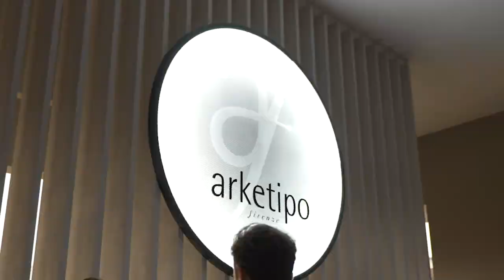Arketipo Firenze - Salone del Mobile.Milano 2022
Molti direbbero che siamo diventati davvero bravi ad aver reso l’interno della tua casa il luogo perfetto dove mangiare, riposare, giocare. Ora è tempo di fare lo stesso, ma all’esterno.

La nuova collezione Punta Ala e Argentario disegnata da Mauro Lipparini ha nel design gli echi di alcune delle più eleganti località di mare Toscane, mentre il sistema Santos, di Gino Carollo ha coniugato forme geometricamente rigorose ed uniche nel loro genere, un dualismo perfetto tra comfort e stile, l’indoor diventa outdoor.

Proseguendo con la ricerca, Back Pack è il divano unconventional magistralmente slegato di Giuseppe Viganò; Big Night il puntuale ed elegante letto di Mauro Lipparini, e infine Jet Liner lo scrittoio/scultura in lastre di acciaio brunito di Lorenzo Remedi a chiusura delle principali novità del 2022.